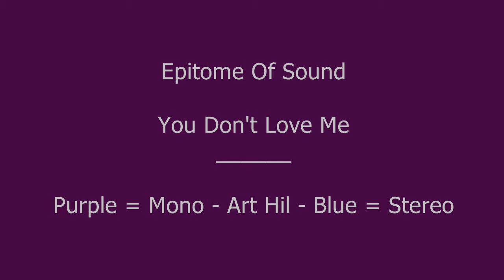Epitome Of Sound - You Don't Love Me